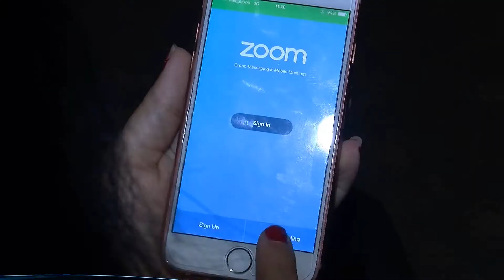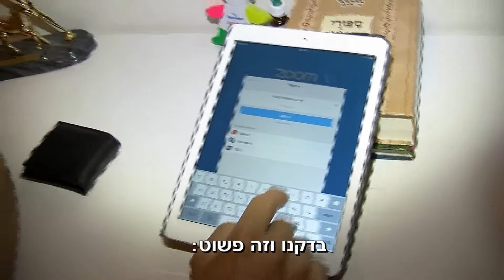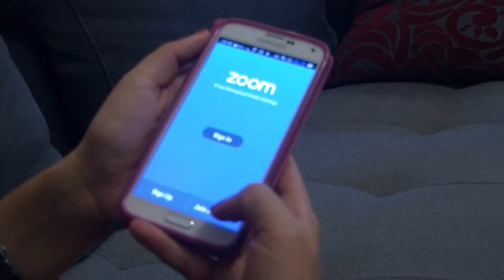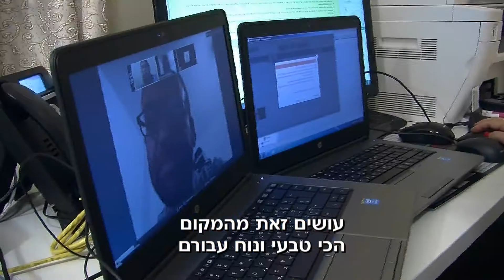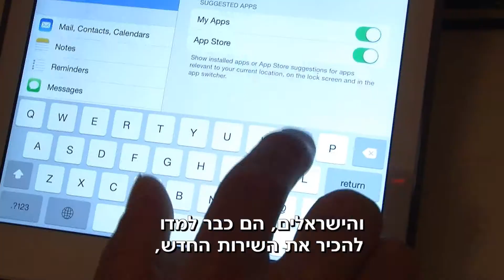חדשות כללית - רופא משפחה און־ליין